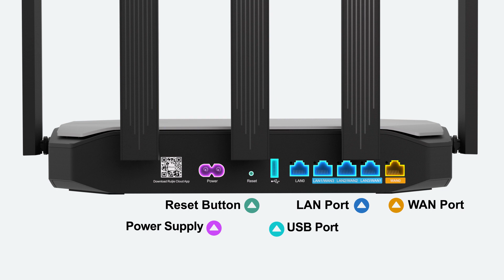Unboxing de RG EG105GW de Ruijie